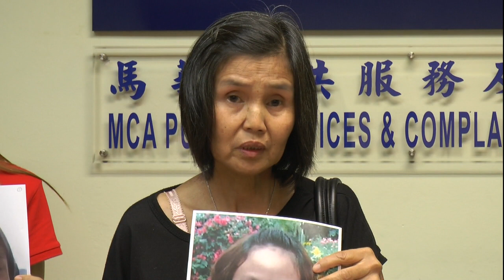槟雪隆3人离奇失踪 家属求助大众寻亲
槟城、雪兰莪和首都3名青年、少女和少妇从去年1月开始分别失踪或离家出走，至今毫无音讯，让家属担忧不已，无计可施下只能求助马华公共服务及投诉部主任拿督斯里张天赐，希望借助大众力量找回失踪亲人，一家团聚。